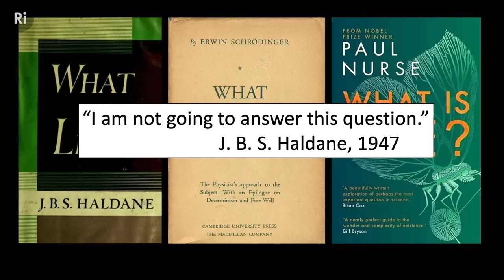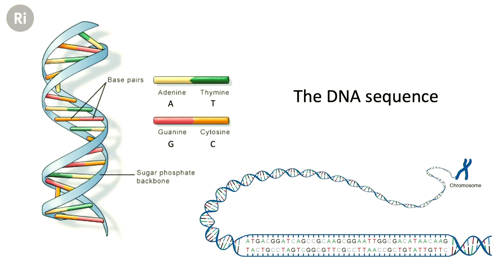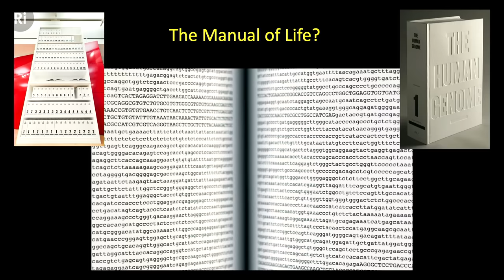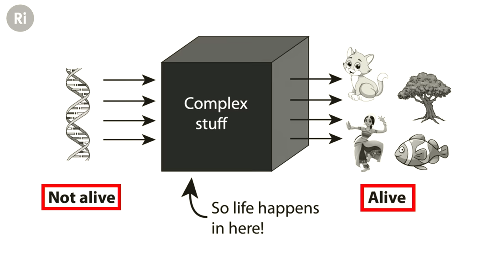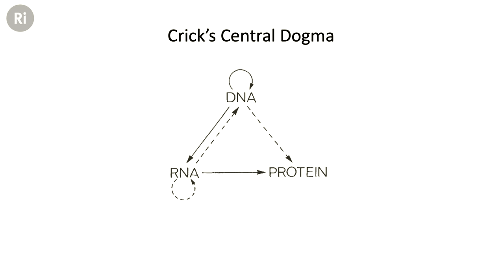What is life and how does it work? - with Philip Ball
Discover a leading-edge new vision of biology that will revise our concept of what life itself is, and how to enhance it.

Sign up as a member to watch the Q&A for this talk, and get early ad-free access to all our talks

00:00 Intro - what is the secret of life?
04:09 Is the human genome a blueprint or a musical score?
7:58 Crick's central dogma of biology
12:03 What scientists got wrong about genes and proteins
18:50 Why evolution chose disordered proteins
22:27 The process of gene regulation
27:03 Why life doesn't work like clockwork
30:29 The growth of intestinal villi
32:18 Why do we have five fingers?
34:55 Causal emergence
38:09 Do all parts of us have their own agency?
42:46 How does this affect genetic approaches to medicine?
48:09 Why do organisms exist at all?

Philip Ball explores the new biology, revealing life to be a far richer, more ingenious affair than we had guessed. There is no unique place to look for an answer to this question: life is a system of many levels—genes, proteins, cells, tissues, and body modules such as the immune system and the nervous system—each with its own rules and principles.

In this talk, discover why some researchers believe that, thanks to incredible scientific advancements, we will be able to regenerate limbs and organs, and perhaps even create new life forms that evolution has never imagined.

Philip Ball is a freelance writer and broadcaster, and was an editor at Nature for more than twenty years. He writes regularly in the scientific and popular media and has written many books on the interactions of the sciences, the arts, and wider culture, including 'H2O: A Biography of Water', 'Bright Earth: The Invention of Colour', 'The Music Instinct', and 'Curiosity: How Science Became Interested in Everything'.

Philip's book 'Critical Mass' won the 2005 Aventis Prize for Science Books. He is also a presenter of Science Stories, the BBC Radio 4 series on the history of science. He trained as a chemist at the University of Oxford and as a physicist at the University of Bristol. He is the author of 'The Modern Myths' and lives in London.